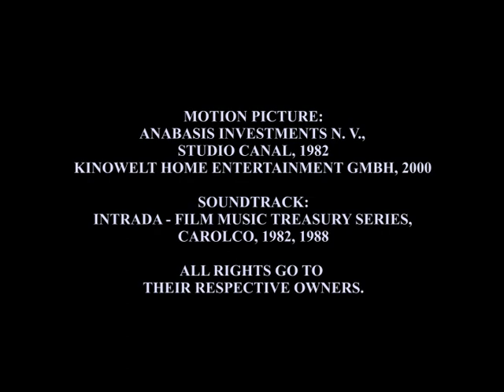OST First Blood - Track 01 - Home Coming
MUSIC TELLS THE STORY...

"Track 01 - Home Coming"
aus dem Original Soundtrack "First Blood" (1982),
Komponist: JERRY GOLDSMITH

CD-Track-Liste
1. Home Coming 02:21
2. Escape Route 02:39
3. First Blood 04:36
4. The Tunnel 04:02
5. Hanging On 03:29
6. Mountain Hunt 06:06
7. My Town 01:55
8. The Razor 03:08
9. No Power 02:51
10. Over The Cliff 02:03
11. It's A Long Road (Instrumental) 02:51
12. It's A Long Road (Performed By Dan Hill) 03:19

Anspieltipp: „It's A Long Road", "First Blood", "Hanging On" & "Over The Cliff"

+++ "...'FIRST BLOOD' INTRODUCED SYLVESTER STALLONE'S 'RAMBO' CHARACTER AND AFFORDED GOLDSMITH AN OPPORTUNITY TO WRITE ONE OF HIS MOST EXCITING SCORES.
THOUGH WRITTEN FOR A LARGE ORCHESTRA, GOLDSMITH CHOSE TO OPEN THE SCORE WITH HIS PRIMARY THEME HEARD AS A SOLO TRUMPET LINE OVER GUITAR, GRADUALLY INTRODUCING STRINGS, WOODWINDS AND FINALLY FRENCH HORNS. HEARD DURING THE OPENING CREDITS (HOME COMING) THIS TRUMPET LINE PERFECTLY CAPTURE THE SENSE OF LONGING IN RAMBO AS HE SEARCHES OUT THE LAST MEMBER OF HIS FORMER VIETNAM OUTFIT. WHEN RAMBO LEARNS HE IS THE SOLE SURVIVOR HE BEGINS HIS WANDERING IN A KIND OF SELF-EXILE. GOLDSMITH SCORES THIS SEQUENCE WITH A MOST LONELY VARIANT OF THE PRIMARY THEME, NOW HEARD IN THE UPPER STRINGS (MY TOWN).
THIS SEARCH FOR PEACE (A RECURRING IMAGE IN THE RAMBO FILMS) DOES NOT HAPPEN WITHOUT VIOLENCE, OF COURSE. SO WHEN HE COMES UP AGAINST LOCAL SHERIFF TEASLE (BRIAN DENNEHY), RAMBO EXPLODES (THE RAZOR). IT IS IN THESE HIGH-POWERED ACTION SEQUENCES THAT GOLDSMITH UNLEASHES SOME OF HIS MOST ENERGETIC MATERIAL. IN SEVERAL CUES HE EXTRACTS INCREDIBLE VIRTUOSO PLAYING, PARTICULARLY IN THE TROMBONES, TRUMPETS AND FRENCH HORNS...
...THE PRIMARY THEME RETURNS TO CONCLUDE THE SCORE. ORIGINALLY GOLDSMITH RECORDED AN ORCHESTRAL 'END TITLE' (IT'S A LONG ROAD - INSTRUMENTAL) THAT DISPLAYED THE POWER THIS THEME COULD CRESCENDO INTO. HOWEVER, A VOCAL VERSION ALSO PREPARED WAS USED IN THE FINISHED FILM. ON THIS DISC THE VOCAL FOLLOWS THE ORCHESTRAL ENDING...
...WITH 'FIRST BLOOD' GOLDSMITH WRAPPED UP A MOST IMPRESSIVE YEAR - AND LAUNCHED A MOST SUCCESSFUL SERIES OF FILMS. THAT THOSE PICTURES DID SO WELL IS CERTAINLY OWING, IN PART, TO THE UNSURPASSED SCORING TALENTS OF - JERRY GOLDSMITH."

DOUGLASS FAKE +++
 (...Auszug aus dem CD-Booklet)

Das Copyright für Musik und Bildmaterial liegt bei Intrada - Film Music Treasury Series, Carolco, Anabasis Investments N.V., Studio Canal und Kinowelt Home Entertainment GmbH.
Ich bin Privatperson und kein Rechteinhaber.

Soundtrack erhältlich bei Intrada - Film Music Treasury Series.
+++ SOUNDTRACK AVAILABLE ON INTRADA - FILM MUSIC TREASURY SERIES. +++

Kauft die Filmmusik von Jerry Goldsmith!
+++ BUY THE MUSIC OF JERRY GOLDSMITH! +++

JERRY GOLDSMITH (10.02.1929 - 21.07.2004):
…. PLANET OF THE APES (1968) + PATTON (1970) + TORA! TORA! TORA! (1970) + PAPILLON (1973) + CHINATOWN (1974) + BREAKHEART PASS (1975) + THE OMEN (1976) + COMA (1978) + ALIEN (1979) + STAR TREK: THE MOTION PICTURE (1979) + OUTLAND (1981) + POLTERGEIST (1982) + FIRST BLOOD (1982) + GREMLINS (1984) + SUPERGIRL (1984) + EXPLORERS (1985) + KING SOLOMON'S MINES (1985) + INNERSPACE (1987) + THE 'BURBS (1989) + BASIC INSTINCT (1992) + MALICE (1993) + CONGO (1995) + FIRST KNIGHT (1995) + STAR TREK: FIRST CONTACT (1996) + THE GHOST AND THE DARKNESS (1996) + FIERCE CREATURES (1997) + L.A. CONFIDENTIAL (1997) + AIR FORCE ONE (1997) + THE EDGE (1997) + MULAN (1998) + THE MUMMY (1999) + HOLLOW MAN (2000) + THE SUM OF ALL FEARS (2002) …..